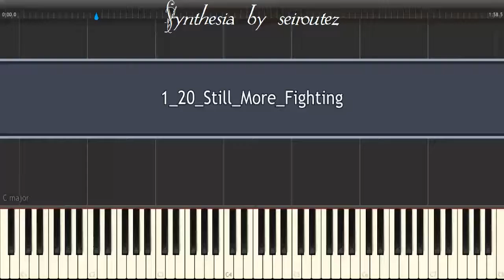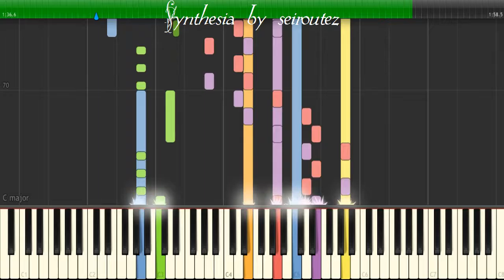[Synthesia][MIDI] 1 20 Still More Fighting